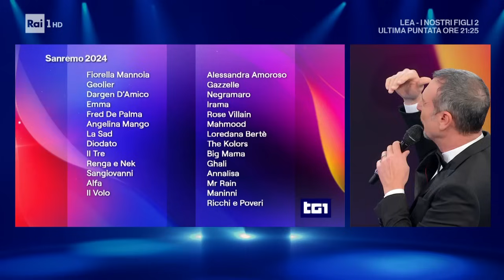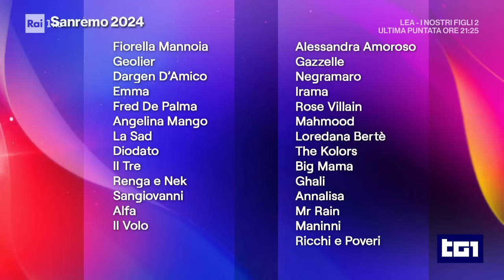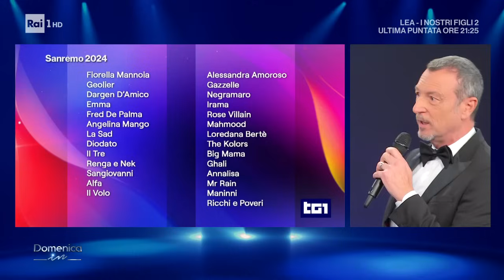Amadeus: "Sarà il mio ultimo festival" - Domenica In 03/12/2023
- Amadeus a sorpresa in studio da Mara Venier, subito dopo aver annunciato al Tg1 i 27 Big in gara a Sanremo 2024 annuncia che il quinto festival consecutivo sarà il suo ultimo alla guida della kermesse.